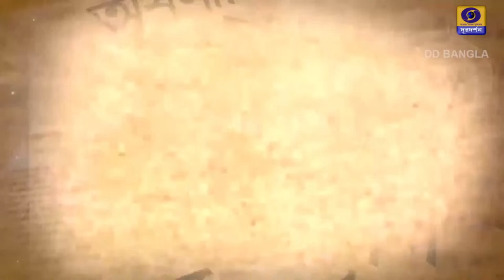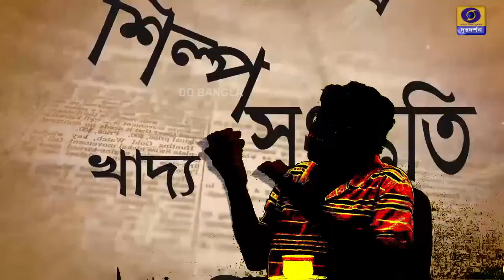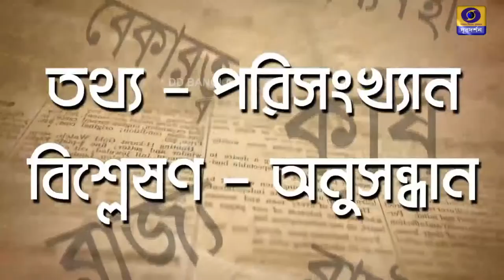CHANDI TATTWA ( চণ্ডী তত্ত্ব ) AJOY BHATTACHARJYA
রামকৃষ্ণ মিশন ইনস্টিটিউট অফ কালচার (গোলপার্ক) আয়োজিত,মহামহোপাধ্যায় প্রাণনাথ তর্কভূষন স্মারক বকতৃতা ॥ বিষয় : চন্ডীতত্ত্ব
Mahamahopadhyay Prananath Tarkobhusan Memorial lecture " in Bengali on Chandi Tattwo"